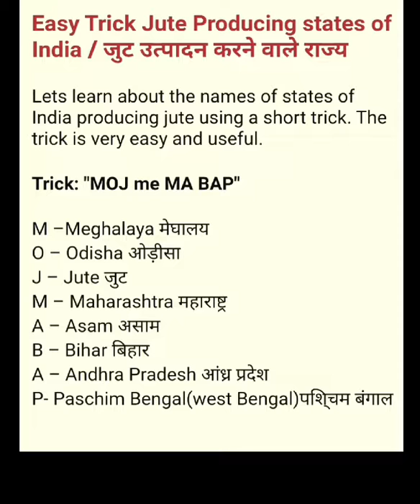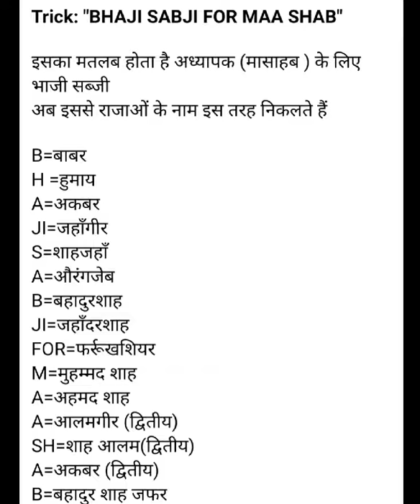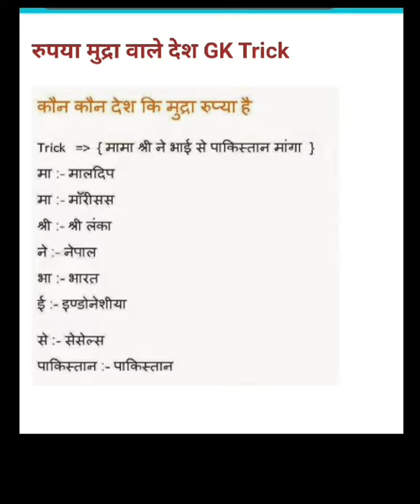Competitive Exam G.k Tricks Jo Aap Kabhi Bhool nhi Payenge, Competitive Exams M Aane Wale Short Gk ,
Hello friends how are you all hope you all are fine and feeling good. Good bless you and give you a lot of success in your lives and all your dreams come true. In this Video I talked u about short gk tricks jo Competitive Exams k liye helpful h. Agar is Video sa apki kisi bhi tarah ki koi madad hoti hai kya apki lagta hai ke is Video sa apki kuch sikhna ko mila to please like the Video ... Share the Video and please subscribe the Video.